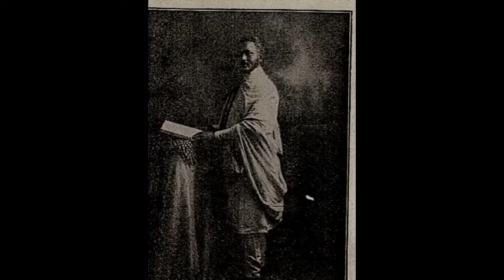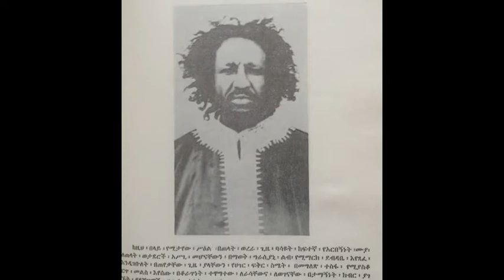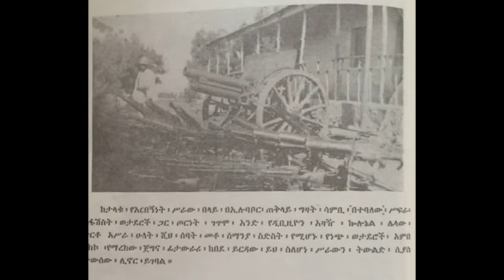Shewa Patriots - Ethiopians